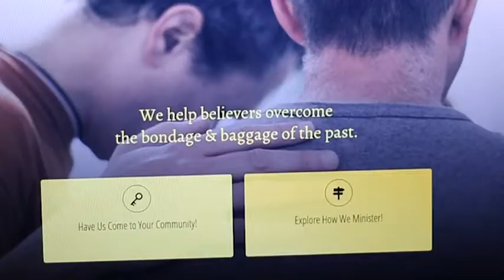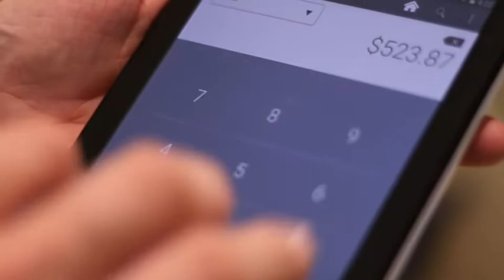Payment Processing for Businesses of any Size.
Electronic Payment Processing. Get Paid Faster! National Transaction Corporation, We ARE Payment Experts.